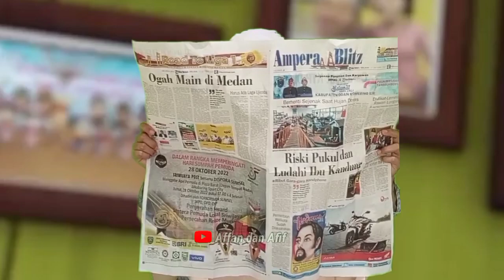Gigi Atok Dalang Copot 😄😁|| Tiru Aksi Upin Ipin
Gigi Atok Dalang Copot 😄😁|| Tiru Aksi Upin Ipin#upinipinterbaru